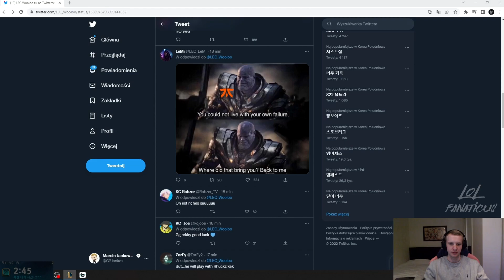G2 Jankos About Possibility of Joining Fnatic With Rekkles [FUNNY]